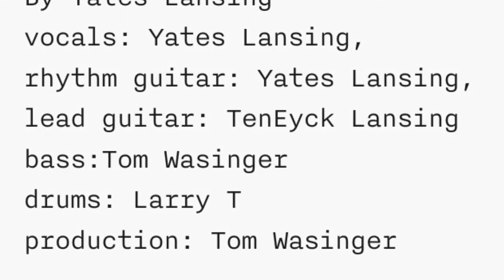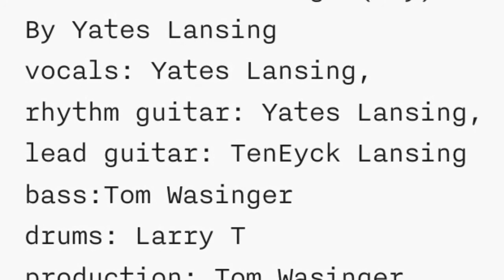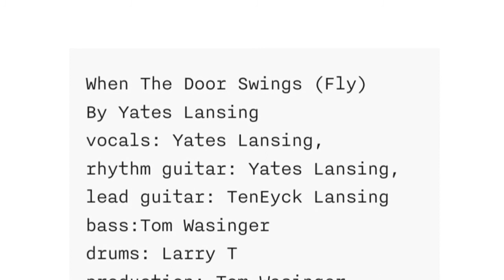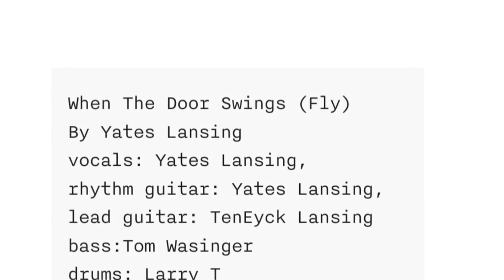When The Door Swings